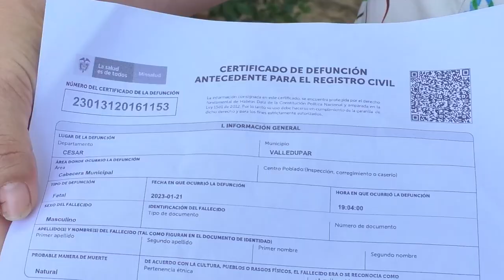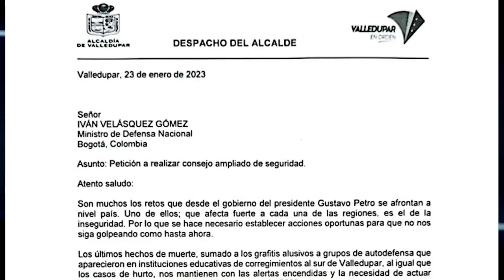CLICK CNC 24 ENERO 2023 CLICK CNC 24 ENERO Descartan violencia sexual a bebé fallecido por golpes